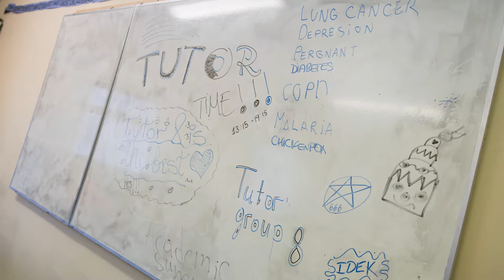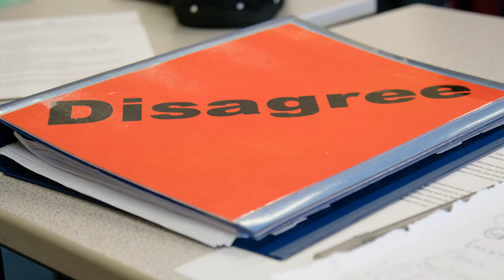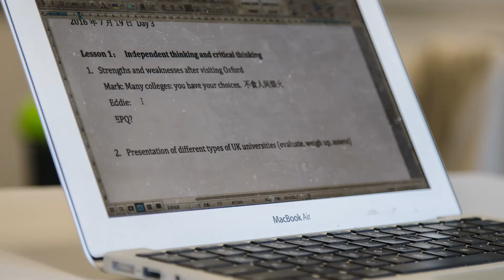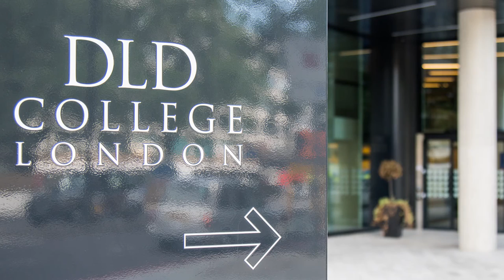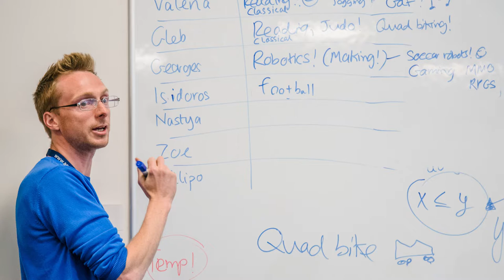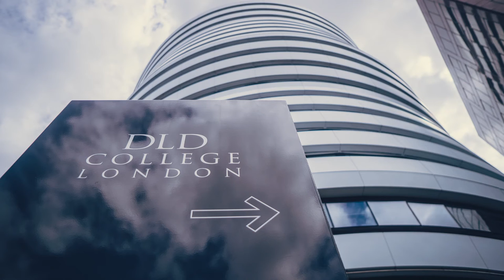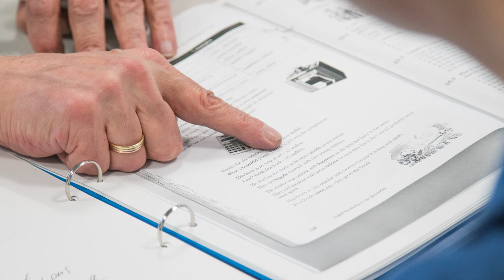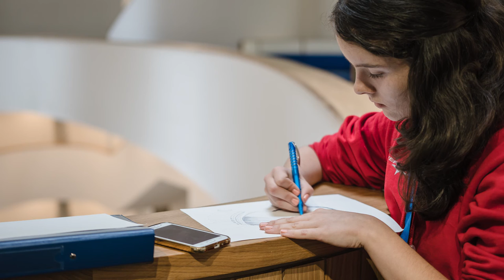Academic Summer Slideshow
A slideshow of all the photos from Sidcot and DLD College covering all the lessons, activities, trips and summer fun!